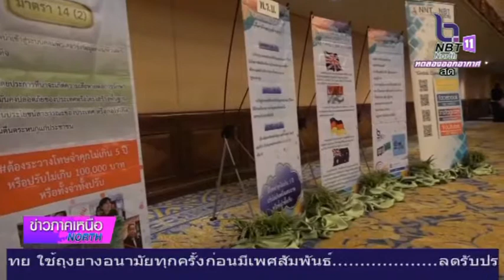กรมประชาสัมพันธ์ จัดโครงการสร้างเครือข่ายเฝ้าระวังข่าวปลอมภาคประชาชน